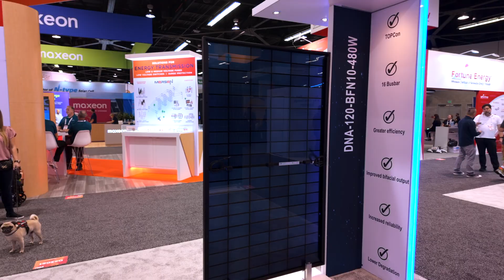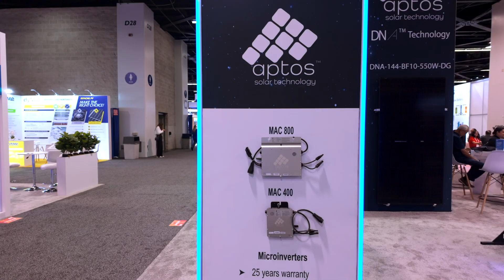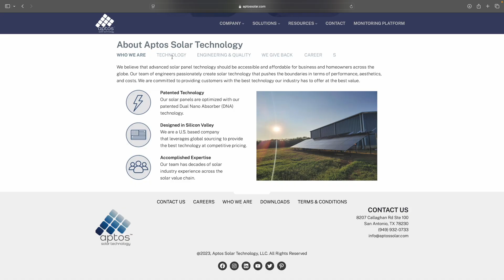Aptos Solar Technology Unveils High Performance Solar Panels | Exclusive RE+ Interview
At RE+ 2024, we caught up with Aptos Solar Technology to dive into their latest high-performance solar panels—designed for maximum power output, durability, and long-term efficiency. Known for their U.S.-based engineering and advanced cell technology, Aptos is rapidly becoming a top choice for both residential and commercial installers.

🎥 In this exclusive interview, we explore what sets Aptos apart in a crowded solar market—from their patented Dual Nano Absorber™ (DNA) technology to how they're adapting to NEM 3.0 and high-efficiency applications across North America.

We cover:
• The latest Aptos solar panel specs and features
• Their approach to balancing performance and affordability
• U.S. manufacturing plans and future availability
• Why Aptos modules are worth a closer look in your next install

💡 Curious how systems like this stack up on price?

📩 Use our instant quoting tool to receive a proposal + pricing emailed straight to your inbox:

This is all part of my bigger mission to bring back the American Dream through innovation, transparency, and energy freedom. Whether you're here to learn, laugh, or level-up your energy plan — welcome. Let’s Deploy A Million Power 🤠 Y’alls!

💬 Daily Quote
“Power is only useful when aimed with purpose.” — Dale Rolph

The information presented in this video is for educational and informational purposes only. It does not constitute financial, investment, legal, or trading advice.

Dale Rolph and Renewable Innovations LLC are not licensed financial advisors or investment professionals. All content is based on personal experience, independent research, and real-world testing.

Energy solutions, solar systems, and financial decisions come with risk and should be reviewed with licensed professionals. You are solely responsible for any outcomes related to products, strategies, or tools discussed.

By engaging with this content, you agree to hold Dale Rolph and Renewable Innovations LLC harmless for any decisions made or outcomes incurred based on the information shared.